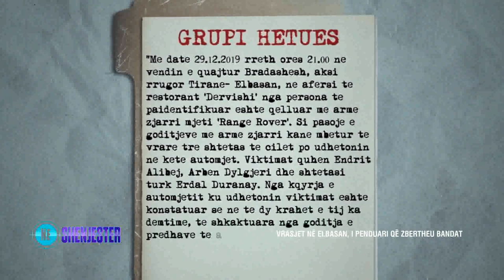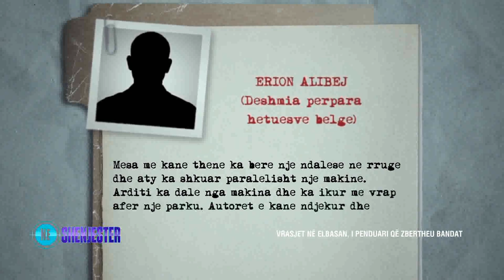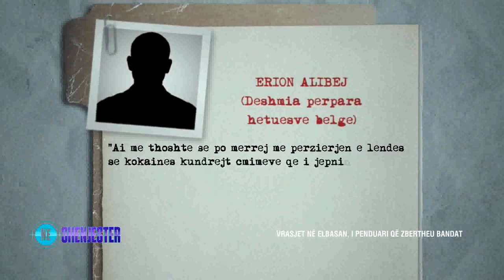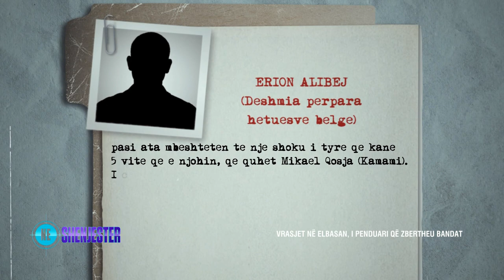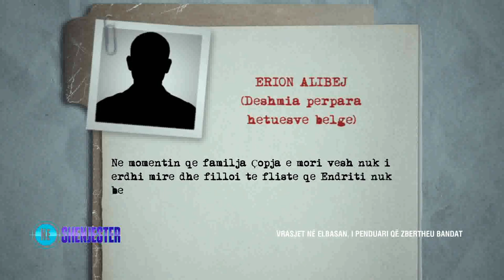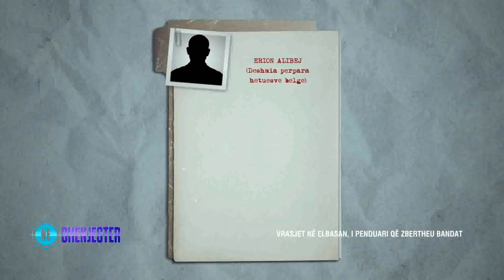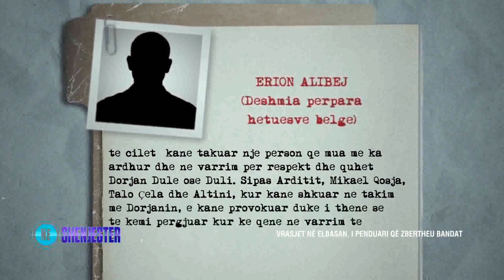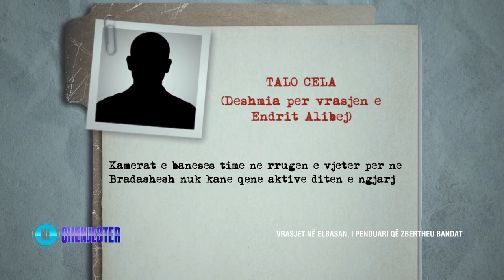“Flitet për miliona euro për vrasjet me pagesë”/ Çfarë dëshmoi Erion Alibeaj para prokurorëve belgë